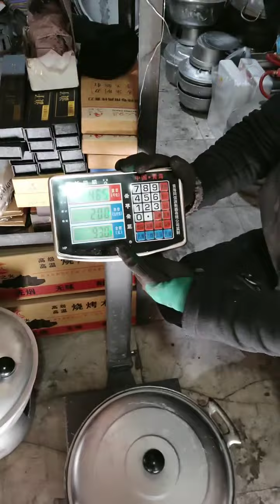Today's aluminum pot has been shipped. Please contact me with a private letter from the old pot